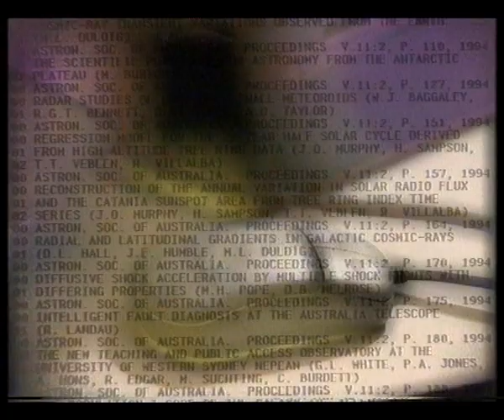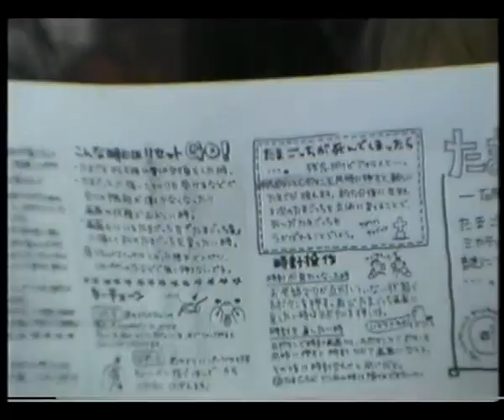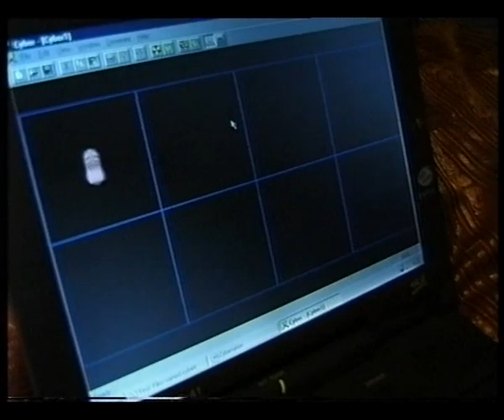The Net S4 Trude Mostue - Virtual Pets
An excerpt from the 4th series of The Net, a technology show that was on BBC 2 in 1997. Guest reviewer Trude Mostue (Norwegian veterinary surgeon from BBC TV's Vet School) tries out virtual pets.